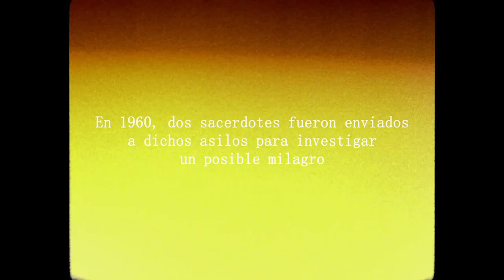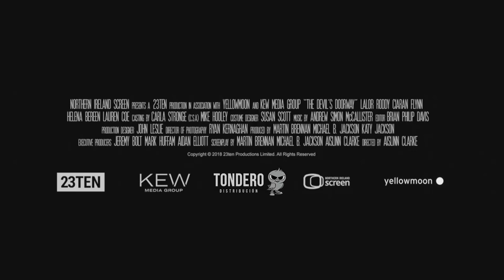EL MONASTERIO, LA PUERTA DEL DIABLO TRAILER DOBLADO